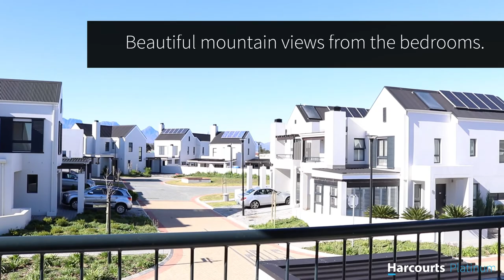25 Willow Avenue, Croydon, Somerset West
Online Non- distress Auction platform. Bidding to start from R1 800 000. Offers can be submitted before Auction date scheduled for 22 July at 18h00. Contact agent for full details. Situated in the spectacular Helderberg region, be the proud owner of this ENVIRO-friendly home in this popular and secure lifestyle estate. Built in Phase 1 less than two years ago, this home is in one of the best locations in thIs PET FRIENDLY estate. You will love the clean neat lines. It has a great open plan kitchen and living area leading out onto a sweet, manageable garden. Lose the winter chill and warm up at your wood burning fireplace. Enjoy the beautiful mountain views from the three bedrooms. Relax with a sundowner on your balcony leading from the main bedroom. Easy entertaining with built in braai. Soak up the sun or sit in the shade of your North facing back patio. Solar geyser and Solar Powered Electrical backup system a definite plus. Internal access from the single garage with open carport. Security includes closed circuit tv, 24 hour access, security guards and electrical fencing. In close proximity you'll find the brand new shopping center, Curro school as well as convenient access to main routes. Tenanted until October 2020. Don't miss this great opportunity.